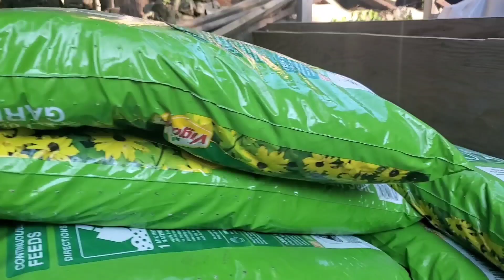lagyan nang bahay ang planter // kape habang nag prep siya sa aking garden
preparing for the planter's stand